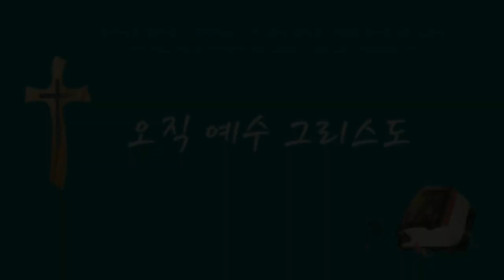탈북민 오영화 전도사 간증